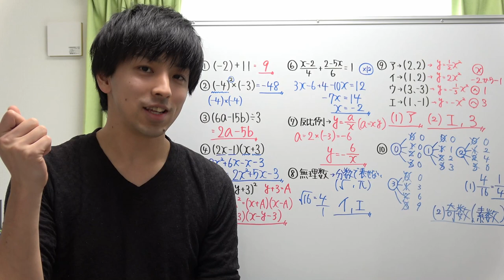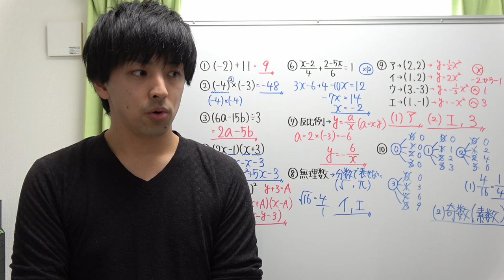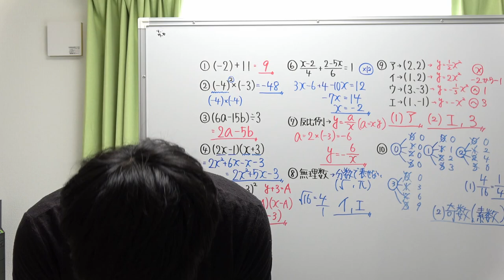【募集終了】保護者の方へ (イベントに関する動画です)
ご覧頂きありがとうございます。ご足労おかけしますが、よろしくお願い致します。